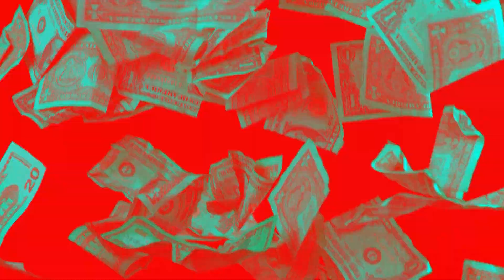Loud Fridge Theatre Group Children of the Slay Teaser promo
Loud Fridge Theatre Groups RETURNS to The Clark Cabaret in October for
CHILDREN OF THE SLAY